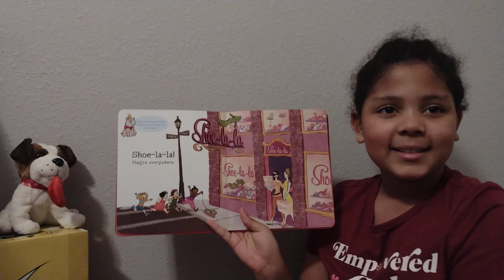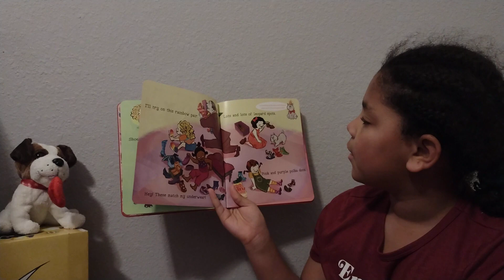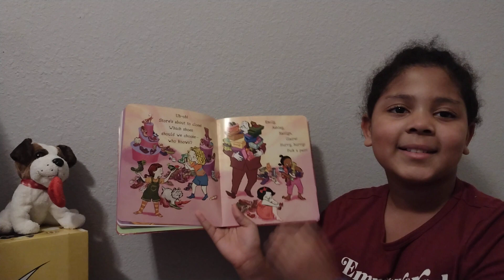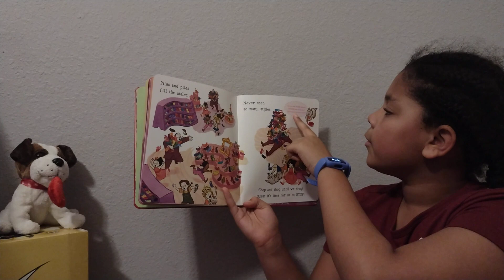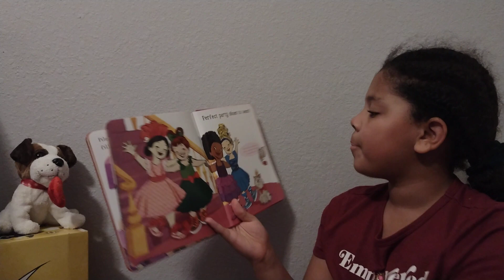Shoe-la-la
Zoei 154
"Shoe-la-la" by Karen Beaumont, illustrated by LeUyen Pham